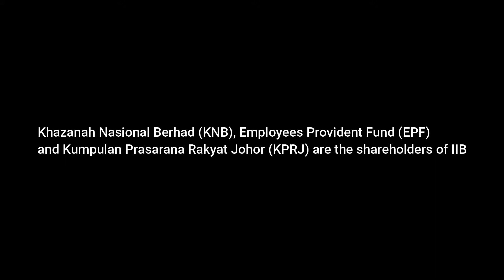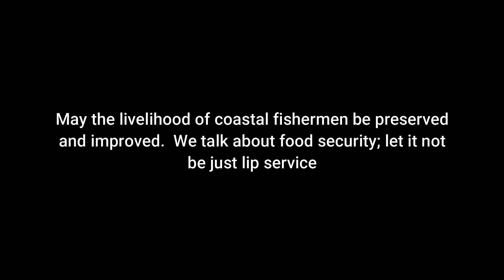Pendas Laut, uncertainties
The fishermen of Pendas Laut are uncertain about their future as the owners of the land that their jetty sits on has asked them to vacate the property.